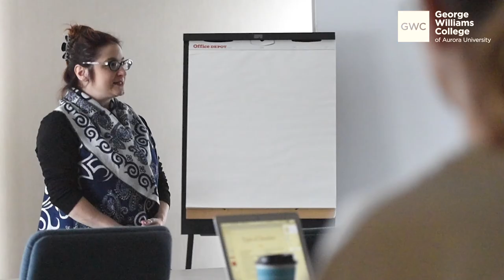Discover Psychology at GWC